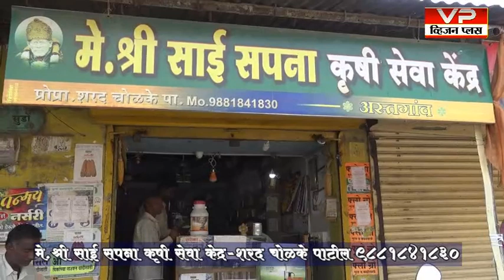साई सपना कृषी सेवा केंद्र अस्तगाव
सर्वसमावेशक आढावा घेणारी जिल्हास्तरीय निर्भीड वृत्तवाहिनी..व्हिजन प्लस न्यूज..